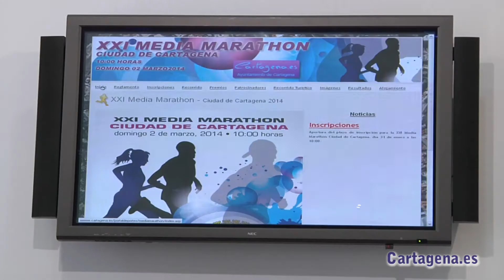La XXI Media Marathon y el II 11 Km Ciudad de Cartagena se correrán el 2 de marzo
La Concejalía de Deportes y los clubes de atletismo organizan para el próximo domingo 2 de marzo la XXI Media Marathon y el II 11 Km Ciudad de Cartagena. Ambas pruebas, que tienen como objetivo fomentar el deporte y promocionar la ciudad, se suman a la larga lista de carreras populares que se llevan a cabo en esta ciudad, aseguraba esta mañana el edil de Deportes, Diego Ortega, durante la presentación.

El plazo de inscripción para apuntarse a ambas carreras ya se encuentra abierto. Los interesados tendrán hasta el martes 25 de febrero para inscribirse en el portal diseñado para la ocasión y que recoge toda la información sobre el evento. El coste es de 11 euros si se hace por transferencia bancaria o ingreso directo y 11,70 en el caso de hacerlo a través de la tarjeta de crédito.

A las 10 horas comenzarán ambas pruebas, cuyo pistoletazo de salida será en la calle Ronda de la Unión (frente a un restaurante chino) y la meta se ubicará en la Pista Municipal de Atletismo. La Media Marathon consta de un total de 21.097 metros y la carrera de 11km, como su propio nombre indica, de 10.600 metros.

Este año se ha diseñado un nuevo recorrido que pasará por el casco histórico de la ciudad, una de las demandas que hacían los participantes. En el caso de la Media Marathon recorrerá el Paseo Alfonso XIII, la Alameda y las calles más céntricas como la de Caridad, Mayor, Gisbert o la misma Plaza del Ayuntamiento, hasta llegar a la Pista Municipal. Lo mismo ocurre con la otra, aunque con menos kilometraje. Así lo ha explicado Juan Vera, técnico de la Concejalía y uno de los coordinadores del evento.

Otra de las novedades de este año, como ha señalado el concejal de Deportes, es la homologación del circuito por parte de la Real Federación Española de Atletismo, que se encuentra en plenos trámites para conseguirlo. La duración de este certificado es de 7 años.

Ambas pruebas se dividen en las categorías Junior, Promesas, Senior, Veteranos A-H, Locales, Discapacitados físicos y Discapacitados visuales. Esta clasificación se realiza según la edad a día de la carrera. Se consideran locales a aquellos nacidos o empadronados en Cartagena, al menos 1 año.

La recogida de dorsales y la camiseta técnica, cuyo diseño se ha mejorado este año, se llevará a cabo en el Pabellón Central de Deportes los días 27 y 28 de febrero y 1 de marzo, en horario de 10 a 14 horas y de 16 a 21 horas. También se podrá recoger en la Pista Municipal de Atletismo una hora antes de la salida el mismo día de la carrera.

En cuanto a los premios, en la Media Marathon habrá 3 trofeos por categoría, una sudadera especial para los 10 primeros locales, trofeos a los 3 clubes más numerosos, a los 3 primeros equipos por tiempos y al atleta más veterano. En la de 11 km, se entregarán 3 trofeos por categoría y sudadera especial para los 10 primeros locales.

La organización tiene previsto un amplio dispositivo médico coordinado por el Centro Médico del Deporte del Ayuntamiento con el apoyo de 3 ambulancias y 2 puestos de protección civil para garantizar la asistencia a los corredores.

Los corredores tendrán que llevar colocado el chip en la zapatilla o atado al tobillo durante toda la prueba y el dorsal en el pecho durante el recorrido y a la llegada.